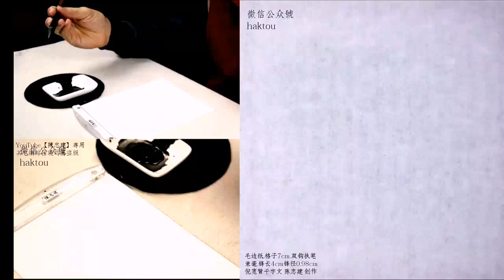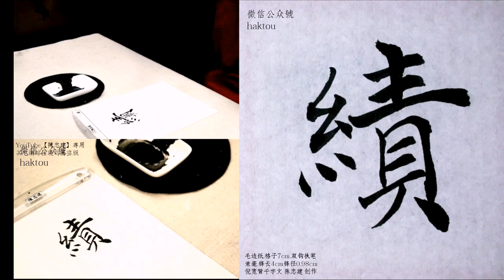倪寬贊千字文35親戚故舊老少異糧妾御績紡侍巾帷房紈扇圓絜銀燭煒煌